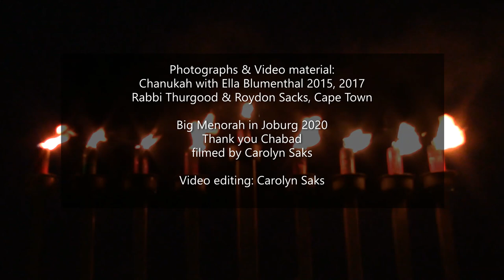Chanukah with Holocaust Survivor Ella Blumenthal, Am Yisrael Chai: Hope, Courage, Resilience.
In honour of Chanukah, a Festival of Lights, let's celebrate life & the perseverance of the  Jewish people.

Holocaust Survivor, Ella Blumenthal survived Auschwitz and the Warsaw ghetto rebellion. Ella Blumenthal turned 100 in 2021. For the past few years she has been lighting this Chanukiah that was stolen by the Nazis in the 1940s, and which previously had not been lit for nearly seventy years.

The Chanukiah was found by the USA army and later given to the Jewish community in South Africa as part of the distribution of Nazi looted religious artefacts made through the 'Jewish Reconstruction' programme.

Comments on the video include:
"Wow. A true survivor in every sense. Best wishes"
"Lovely happy video. Ella Blumenthal is absolutely amazing  xxxx"
"This is fantastic!"
"Beautiful so special"
"Wow Carolyn. Light inspiring."
"Thanks, beautiful what an inspiring lady."

All the Holocaust survivors are Inspiring. They have triumphed over huge obstacles & they are symbols of Hope, Courage, Resilience & the revival of the Jewish people.

Jews are a nation of Survivors. For centuries, the Jewish people have faced many hardships, persecutions & survived against all odds. Mark Twain marvelled that the Jews are still here. Am Yisrael Chai.

In the words of the popular Chanukah song "Light One Candle":
 "...Don't let the light go out!
It's lasted for so many years!
Let it shine through our hope and our tears."

The song is by the folk group Peter, Paul and Mary & it is from their album 'No Easy Walk to Freedom' (1982/86).

Chanukah, a festival of Lights, is about bringing light into the world.

Even a small amount of Light can  dispels darkness. Judaism teaches us to spread light and do acts of kindness in the world.

The Chanukah miracle is not just that the oil lit a flame that shone for eight days, but that the flame/spark continues to shine for over 2,000 years, and it will continue to shine as Jews persevere and continue to be Jews.

Holocaust survivors show that the Jewish people & the flame/spark of Judaism endures.

Chanukah is symbolic of Good & Light. It celebrates the rededication of the Biblical Second Temple in Jerusalem at the beginning of the Maccabean revolt against the Seleucid (Greek) Empire in the 2nd century BCE. Chanukah was when the Jews were able to light the menorah in the Temple for 8 days. Hence the Chanukah menorah (Chanukiah) has 9 branches  to celebrate the 8 day festival.

This video was edited in 2021 during the Covid Pandemic & brought out at the start of the 4th Covid wave in South Africa. The in-person material was filmed pre-Covid. Thank you Rabbi Thurgood for the Chanukah material from 2015 & 2017.

In 2021/5782 the 8th night of Chanukah will be during the Covid Pandemic on Day 619 Level 1 SALockdown .

Viva Health, Human Dignity, Equality, Diversity, Freedom of Religion and Creativity.

Friends comment:
"Wow! Thank you so much Carolyn. That is so special! Ella is amazing. We are very fond of her.
Special blessing over your life.
Shalom 🙏💐"

And others say:
"Very interesting- so nicely done. Very natural. I loved the old and young together and such an alive historic feel.
Well done - great celebration"

"Thank you for sharing! You have done an amazing job."

"Channuka Sameach! Thanks for sharing!"

© Video: Carolyn Saks